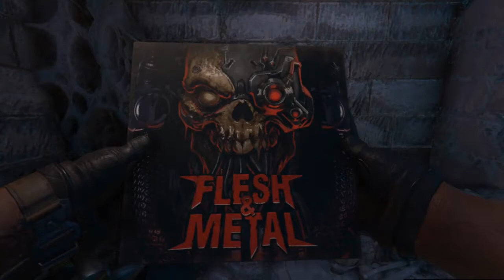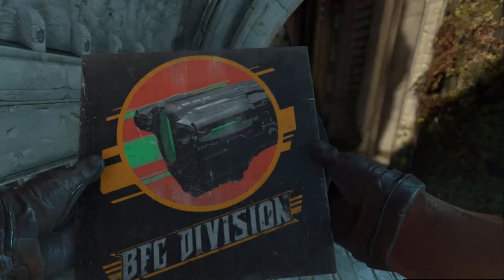DOOM Eternal - Onde Achar TODOS os Álbuns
Bem vindo ao meu guia completo de colecionáveis de DOOM Eternal!
Esse video mostra todos os álbuns (musicas, cds, vinil) e tambem onde e como pegar todos!